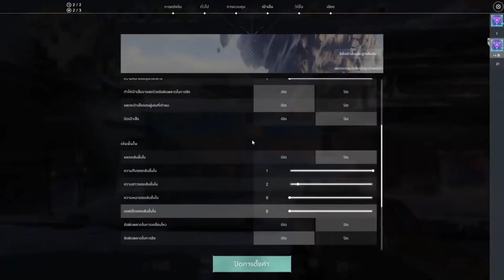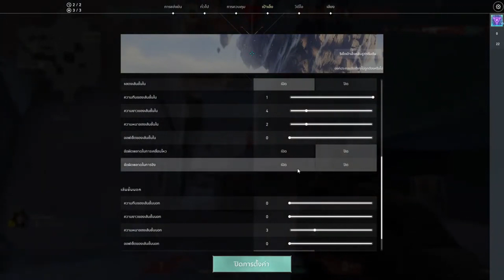Valorant Live Stream Highlights! EP.1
ใครอยากส่ง FA สวยๆ ส่งได้ในFBนะคร้าบ :)
ขอบคุณที่ยังรักและติดตามช่องพากย์คลิปนี้นะครับบ :D